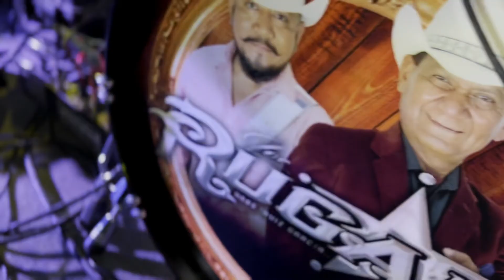Allá por CAROLINA DEL NORTE 🇺🇸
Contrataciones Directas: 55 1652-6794